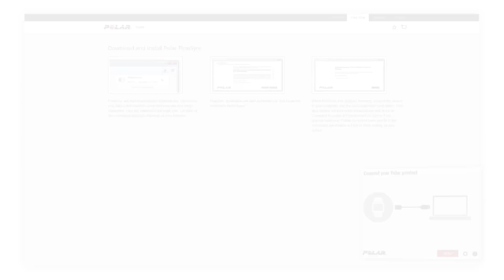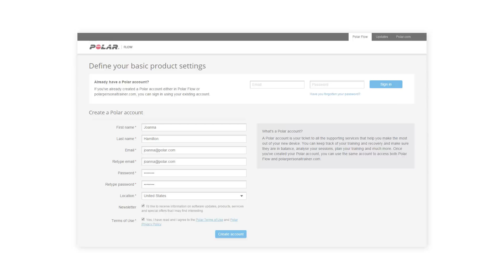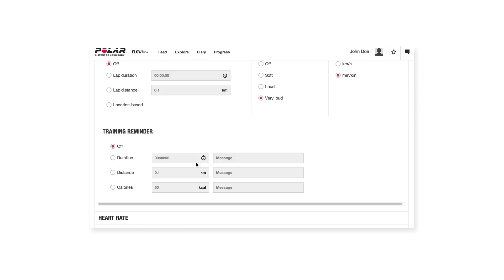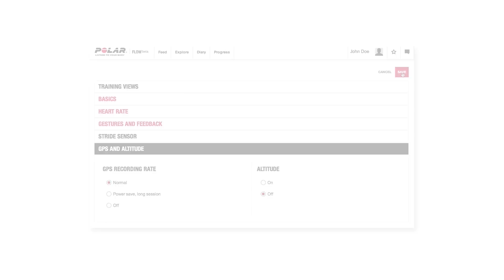Polar V800 | Get Started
This video demonstrates how to do the first time setup for your Polar V800 and how to get started with the Polar Flow web service. You will also learn how to fine-tune your Sport Profiles and how to update the Polar V800 firmware.

Polar V800. Chosen by champions.